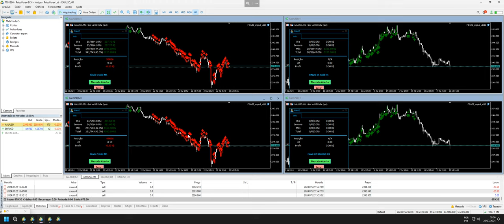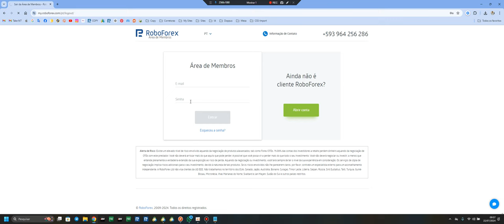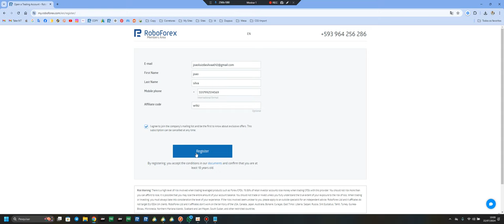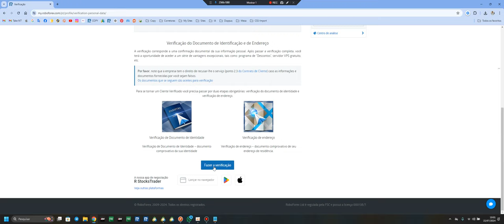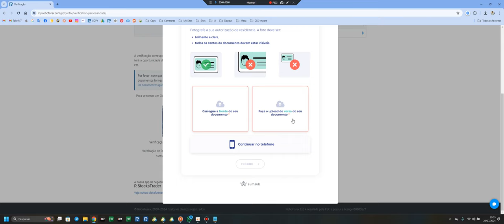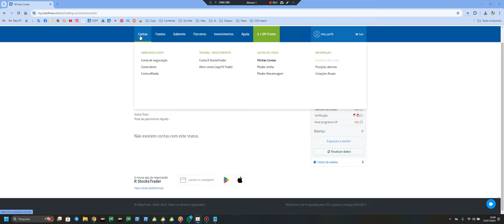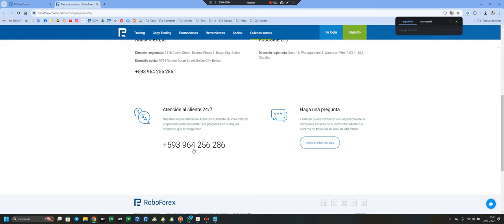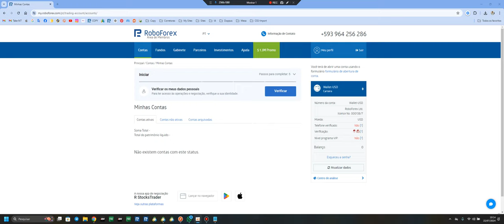Como fazer o Cadastro na Corretora ROBOFOREX do Zero